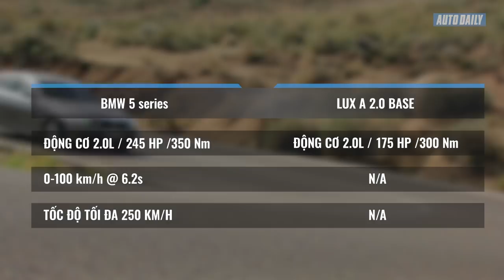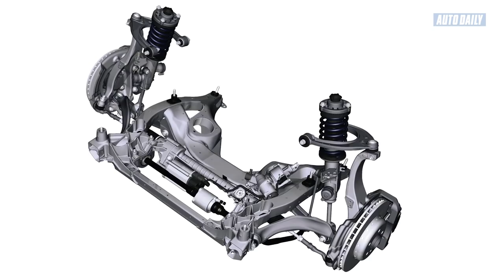|VINFAST| So sánh Sedan VinFast và BMW 5-Series |AUTODAILY.VN|